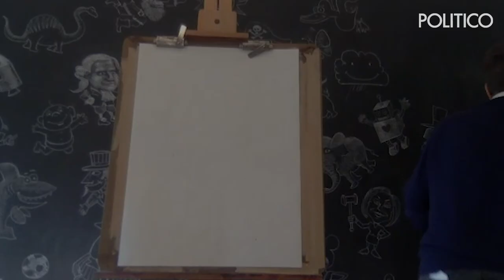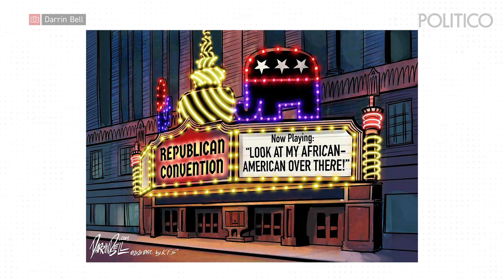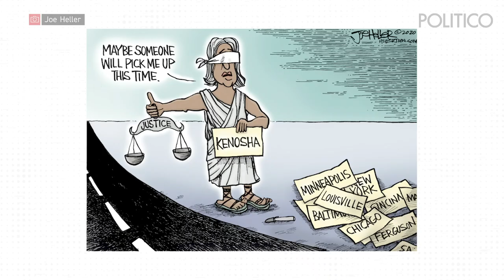Midst deadly hurricane, police violence, and coronavirus: Trump wraps up RNC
In this episode of PUNCHLINES, Matt Wuerker wraps up the hits and misses of the Republican National Convention.